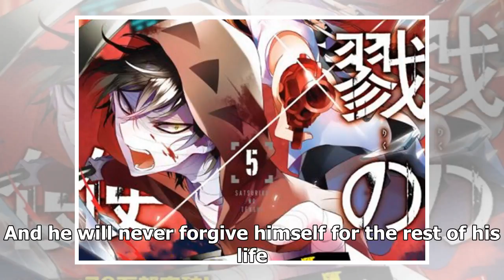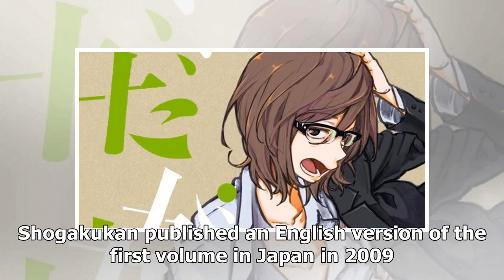News Kotomi Aoki's 'Niji, Lean on Me' Manga Has 'Offer' for Screen Adaptation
The official website for Shogakukan's Cheese! magazine revealed on Saturday that Shogakukan has rece...